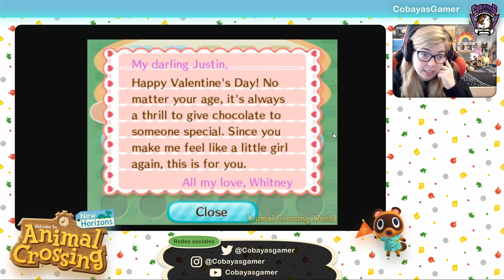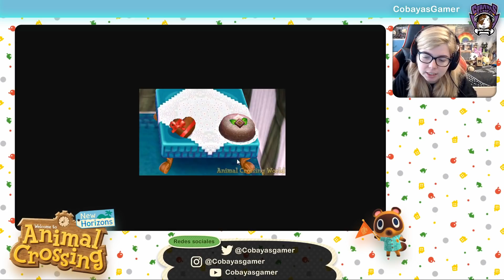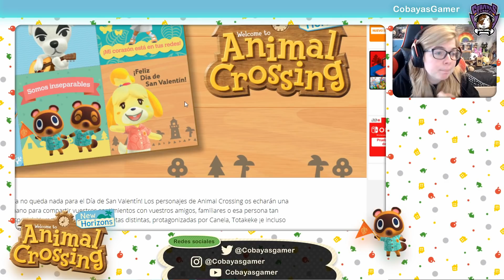❤️¿Habrá EVENTO de SAN VALENTÍN en Animal Crossing New Horizons?| CobayasGamer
Hoy hablamos de la posibilidades de que haya evento de san Valentín en animal crossing new horizons

✉️ CONTACTO ✉️